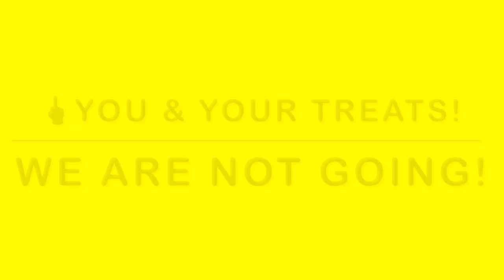Container Home Vlog #14/Roasted Garlic 🧄 Salmon 🍣 Pasta 🍝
Excited because I am almost ready to move onto my property. Once I am there, I can get the ball rolling on building my shipping container home. I am so ready to break ground.

The actual chain link fence (that protects me) is on back order🤦🏽‍♀️.  I need to purchase a new car 🚙😫😩. It just seems like my budget was an entire joke 🤷🏽‍♀️.

I need your prayers, the Universes guidance, and ALL MY ANCESTORS right now. 💰💸🪜🛠🔌🛢🗜🚧⛽️🚜. Thanks in advance Champions🥇. Create a great journey!